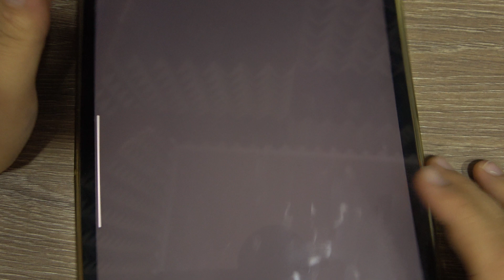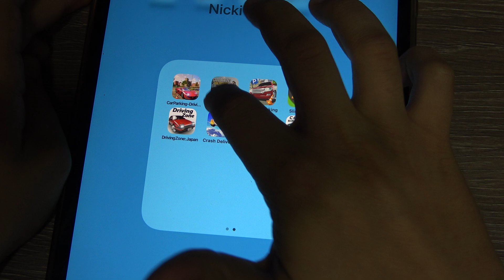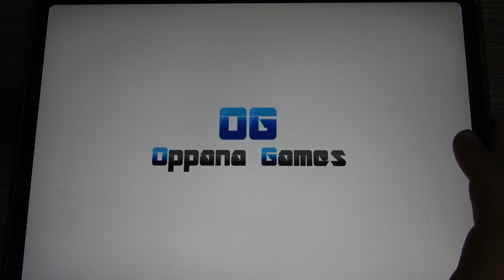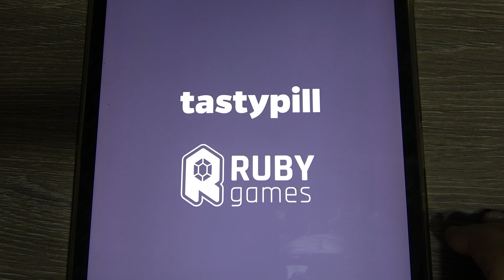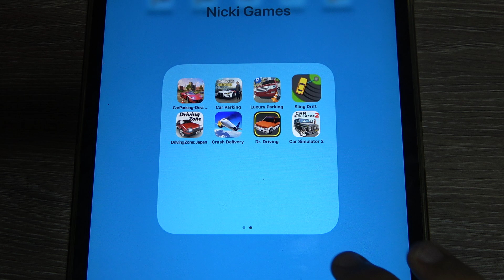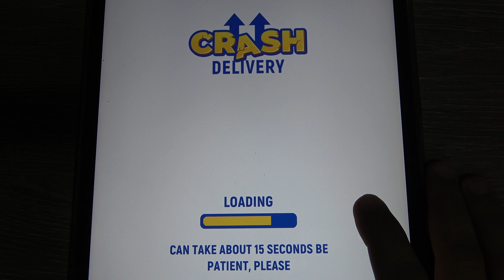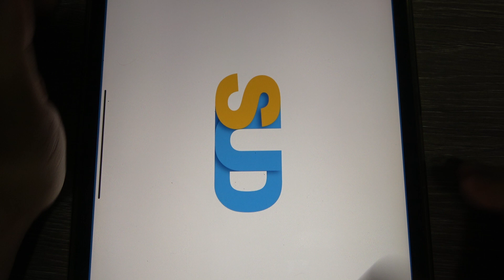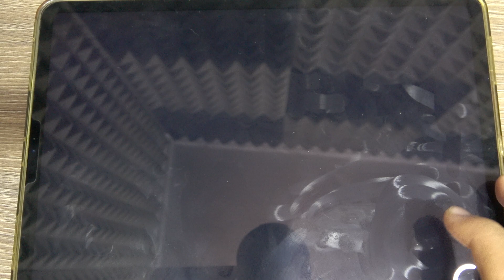Car Parking-Driving School, Car Parking, Luxury Parking and More Car Games iPad Gameplay